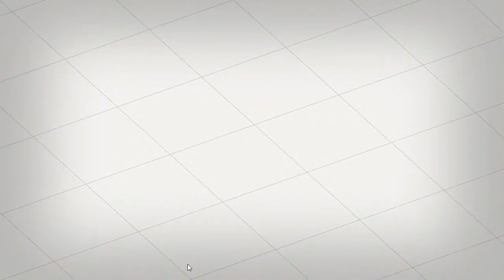Portal 2 Community Maps (Single Player): Episode 4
In this episode:
"instincts of jumps" by Staff of the road (finished)
"repeator" by predatorX46
"Make it work" by mitchrockwell
"Control this fuck|ng lasers" by ZombieCat